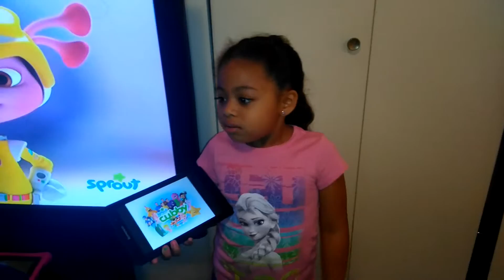Arianna Likes Sprout TV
Arianna Likes Spout TV